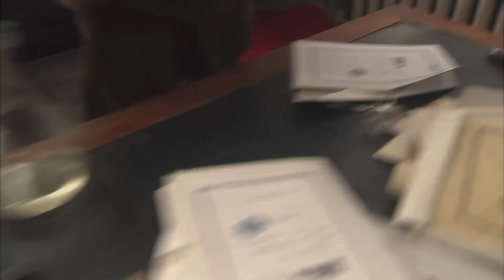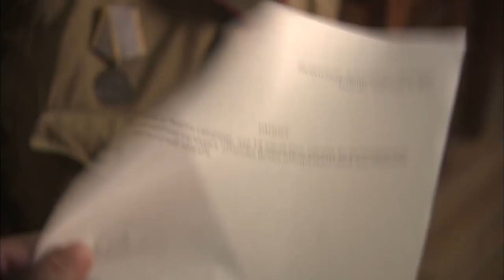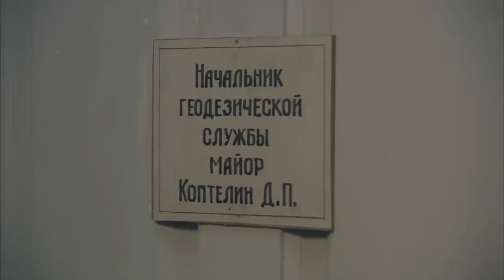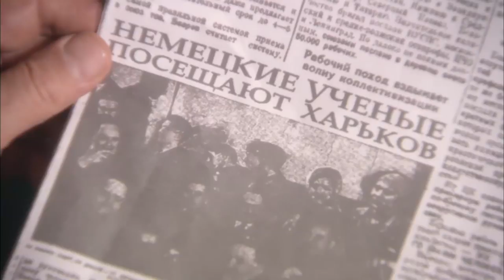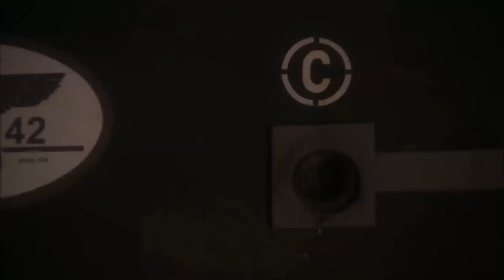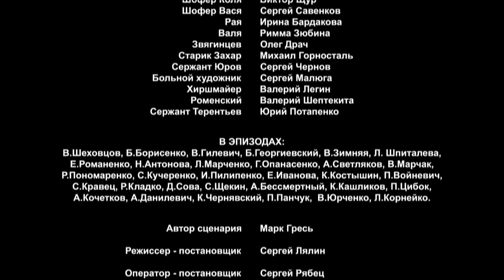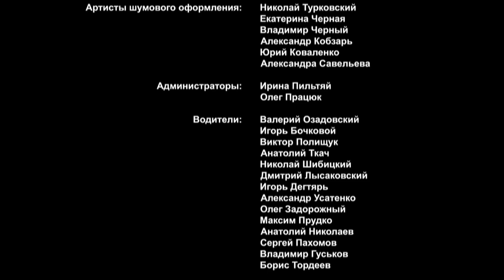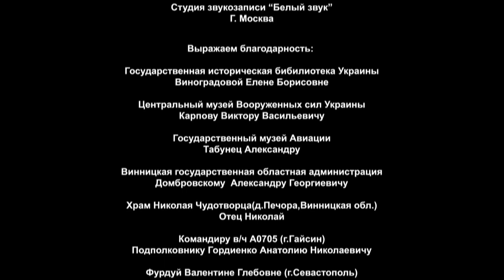Muerte a los espías. Serie 7. Película Rusa / Subtitulada. RusFilmES